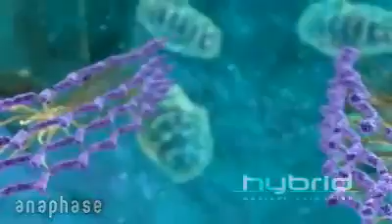It's Hard To Be An Atheist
To be an atheist, one must believe such complexity comes about through time and chance, creating a reverse entropy effect.